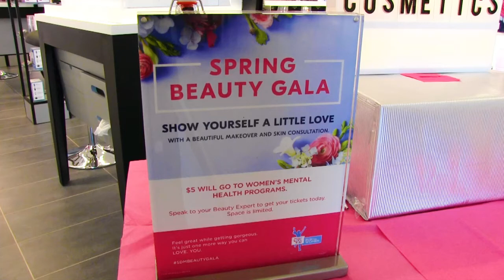Shoppers Drug Mart Spring Beauty Gala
The Shoppers Drug Mart Spring Beauty Gala is an annual nation wide event raising funds for women's mental health. Over 80 stores participated in Northern Alberta, supporting the Lois Hole Hospital for Women.